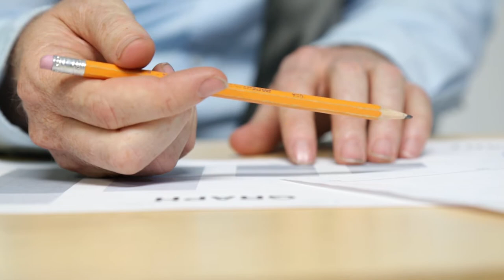White Male Problems (Easy Peasy)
Starring
Earle Monroe

with:
Kevin Murry
James Lontayao
Jim Blanchette
Nicole Stanton
John Copeland
Tina Martin
Sharmila Devar
Tonya
Jeannie Hudak
Sarah Stoecker
Scott Girard

and Arianna Ortiz

Directed by Ashley Eberbach and Arianna Ortiz
Edited by Ashley Eberbach
Cinematography and Color Correction by Giorgio Daveed

SONG:
Music and Lyrics by Earle Monroe

Song recorded, mixed and mastered by D.J. Hofer
Supervising Producer: Arianna Ortiz

Lyrics:

I don’t want to work so damn hard anymore
I want my job to be easy
Boring staff meetings, cover pages on reports
It’s eating up my life, my boss can eat my shorts
The backstabbing and ass kissing’s got me out of sorts
If I didn’t need the money, I’d just stay home and watch sports

Yeah! That would be easy, easy
Easy, peasy, Japanesey
Easy, I want it easy
I want it easy, peasy, Japanesey

I’m having no luck trying to find a wife
I want a woman who is easy
Chivalry and manners and opening up doors
Thoughtful and sensitive gifts from overpriced stores
Got to treat ‘em like goddesses even if they’re bores
If it weren’t for gonorrhea, I would just visit whores

Uhh! That would be easy, easy
Easy, peasy, Japanesey
Low down and sleazy, a little bit cheesy
Just pay her $50 and it’s her job to please me

My job sucks and I’m tired
I’d like to go in with a baseball bat and get fired
Women are crazy from my point of view
But if you ask any woman they’ll tell you I’m crazy too
I wish that life was easy, oh tell me God
Why is life so damn hard?
Life is hard, life is har-ar-ar-ar-ar-ar-ard!

We all have to do things we don’t want to do
I wish we could all take it easy
Life is nothing but suffering, from your very first breath
Ghosts and witches haunt us, just like Hamlet and Macbeth
The moment life gets easy is the moment of your death
There’s no way to escape, not even coke or crystal meth

Life ain’t easy
There’s no movin’ on up like George and Weezy
No it's hard, life is hard
It’s hard, it’s hard
You’re constantly bombarded
You can’t be vulnerable, you have to be guarded
You know how life will end before it’s even started
Life’s no a bed of roses, it’s more like somebody farted
Whoever invented life is retarded

Life should be easy